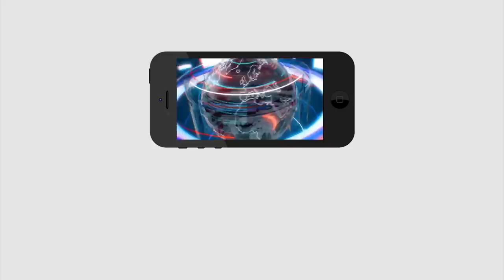Breaking News | Galla Aruna Big Shock To TDP | బిగ్ బ్రేకింగ్: టీడీపీకి గల్లా రాజీనామా